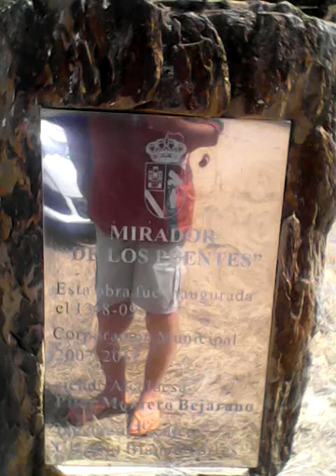We find treasure